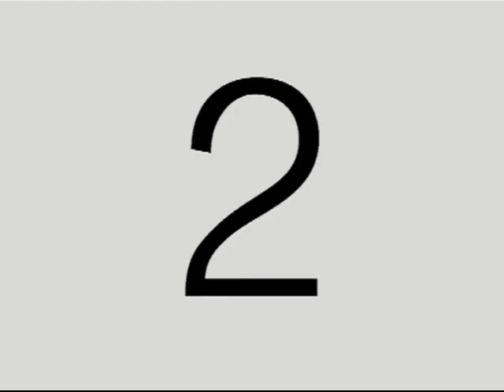DiFilm - River Plate gana el Torneo Apertura 1994 - Vuelta Olimpica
River Plate gana el Torneo Apertura. Imágenes de la vuelta olimpica de los jugadores de River Plate junto al técnico Americo Gallego en el Estadio Monumental de Buenos Aires.
(Ronda 19 Torneo Apertura 1994)
Fecha: 18/12/1994
Duración: 2 minutos 46 segundos
Código: UG-3634